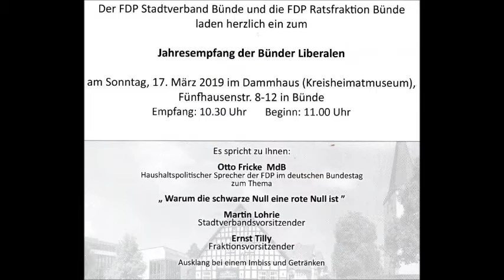Jahresempfang der Bünder Liberalen - 17. März 2019 - Dammhaus - Video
Stephen Paul (MdL NRW) ehrt langjährige Mitglieder